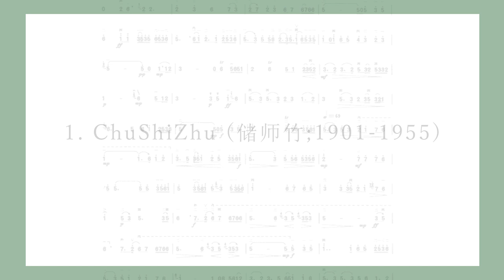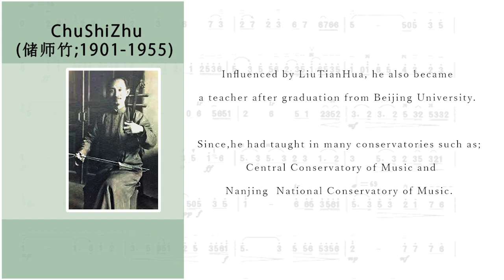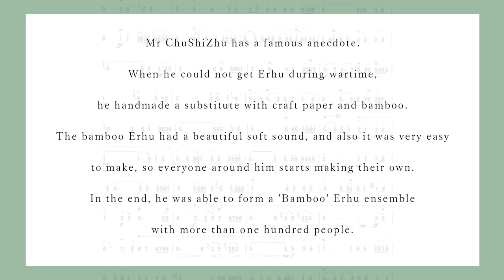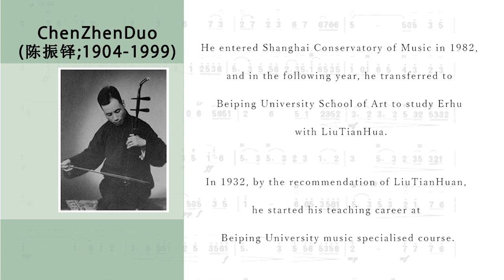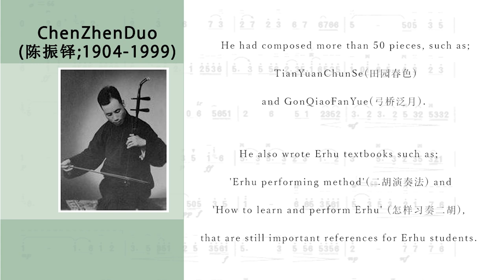History of ‘Erhu’ Part3: explained by the former head of research in China Conservatory of Music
In the third part of History of 'Erhu' series, we are going to focus on two of the four LiuTianHua's most influential disciples:  ChuShiZhu(储师竹), ChenZhenDuo(陈振铎). Both of them had made a great contribution to education in shaping today's Erhu world. We hope you liked it and find it useful. Thank you.

Zhang Hui Bin is an Erhu concert soloist, Educator, Conductor, Composer and Chinese folk, Ethnic Minority music expert. Currently based in Tokyo Japan.  He was a member of faculty in Erhu in the China Conservatory of Music since 1985 and head of research from 1990.

In this series, Zhang Hui Bin will take you through the Erhu history in details. Hope you find it useful and enjoyable.

For concerts, erhu academy, erhu ensemble and other enquiry

Bio

Zhang Hui Bin is an Erhu concert soloist, Educator, Conductor, Composer and Chinese folk, Ethnic Minority music expert. Currently based in Tokyo, Japan.

He had made more than 500 recordings, adopted numbers of music from violin to orchestral pieces, which made a significant impact on advancing the Erhu technique.

He began to study erhu and violin from a young age, completed his musical education at the prestigious China Conservatory of Music, graduated with one of the most remarkable achievements in performance in school history. Upon graduation, he was selected to remain at the conservatory as an assistant teaching staff and appointed as a faculty member in Erhu in 1985, Head of Research in 1990. While he also served as concertmaster for China/Central Conservatory of Music Traditional Orchestra. He was a faculty member for Chinese Music at Peking University, Beijing Foreign Studies University and Beijing Language and Culture University. Many graduates had become crucial figures in today’s Chinese music scene. He received the Chinese national higher education teaching certificate for his experience and teaching skill.

As a concert soloist, he performed numerous concerts nationally and internationally, including solo performances for national guests: Prime minister of the United Kingdom, Priminister of Japan, and legendary conductor Herbert von Karajan.

After he migrates to Tokyo, Japan, he devotes his time to spread Chinese folk music to the public. Performing, teaching at regions throughout Japan, trained many pupils to Erhu teacher. He showed the incredible skill of performing more than ten kinds of string Chinese folk instrument at one concert in the Japan-China friendship centre and Yokosuka Arts Theatre. He constantly appears in various media, conferences, and publications, continuing his research on Ethnic music.

He was appointed emeritus professor at the China Conservatory of Music.